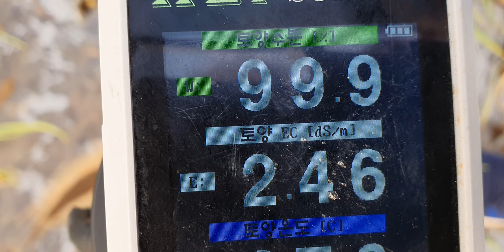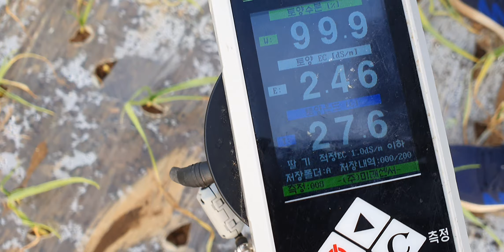제주도 마늘 다수확 비료과다 엽면시비 설탕 맹물시비 동해방지 황금알농법